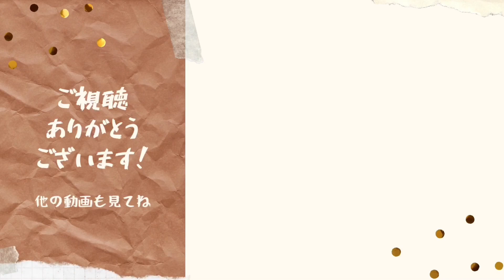テキーラ エレクトーン演奏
T君の教室課題レパートリー曲、珍しく2曲続けて仕上がりました🙌
この曲、ラテンのリズムが楽しいですよね🎶ブラスバンドでは定番の曲で、原曲では「テキーラ！」とかけ声が入るのが何とも愉快です😆
右手と左手のタイミングが違う所(合いの手の所)と、キメの部分で揃える所を気をつけて練習していました。
練習ではもうちょっとノリ良く演奏できてた時もあったんですが、全体的に固い気がするのは少し緊張しちゃったみたいです😅
子どもの演奏ですので大目に見ていただけると幸いです🙏

2022年12月11日撮影
小4
ヤマハ音楽教室　ジュニアアンサンブルコース　レパートリーブック6より